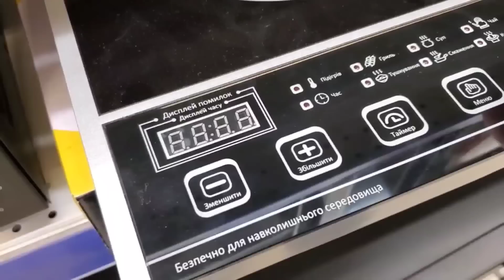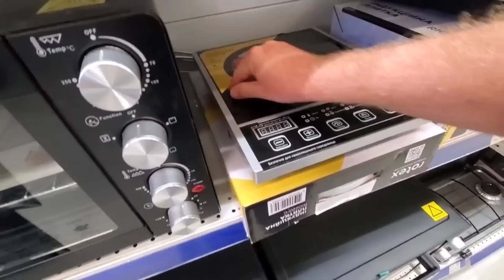Мама распродает вещи